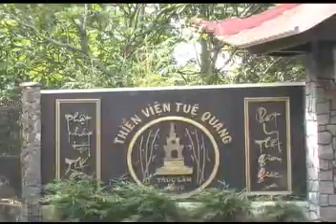TV Tue Quang Khoa Hu Luc Chi Tam Phat Nguyen DD Thich Truc Thong Pho (3)